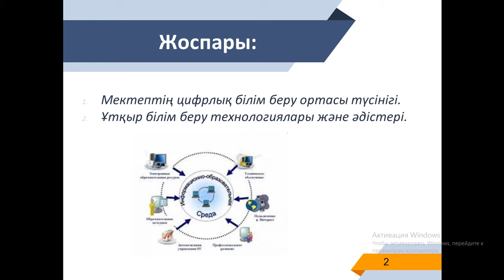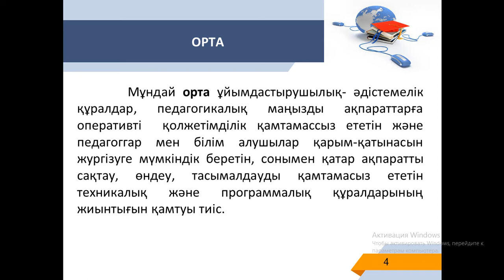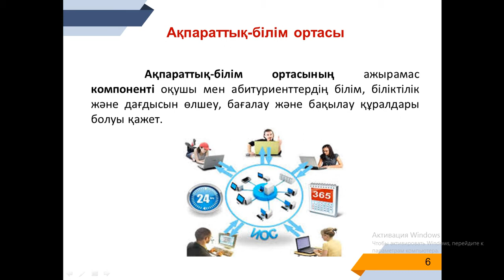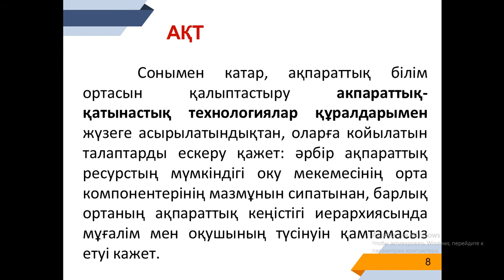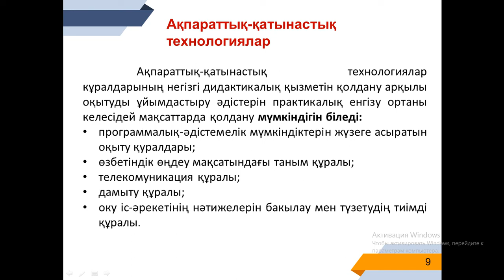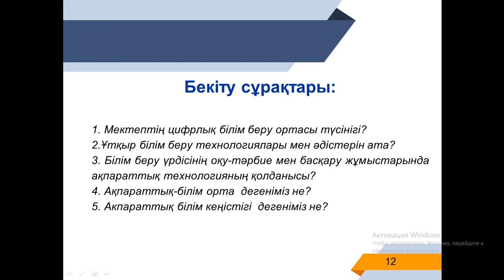ББЦТ. лекц 13